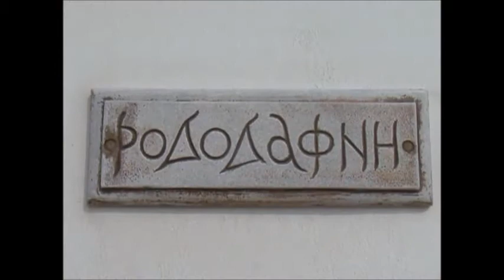Rododaphne Deluxe Suite with Sea View in Tinos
Apartment 75 m² with an independent entrance, situated on the upper floor, with two bedrooms; one contains two single beds and the other a double/king-size bed.

Living room with a mini-bar and cable TV, as well as a sofa which can fold out into a bed as well as a living room chair.